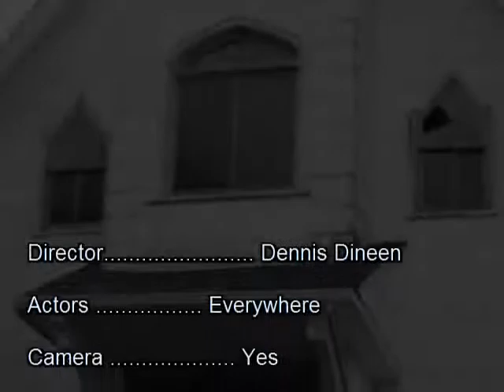Dennis Dineen - Veranda Venture Part 12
I created and recorded the soundtrack for this video jewel yesterday,
April 11, 2009, in my "Teddy" studio.
Oh creepy creepy.
Oh sleepy sleepy.
Frontier blue.
Cheers